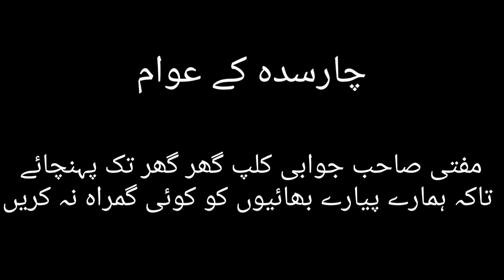jui charsadda mayor ki khilaf jumat islami wala ka iehtija/ جے یو آئ مفتی عبدرؤف شاکر صاحب عملی جواب